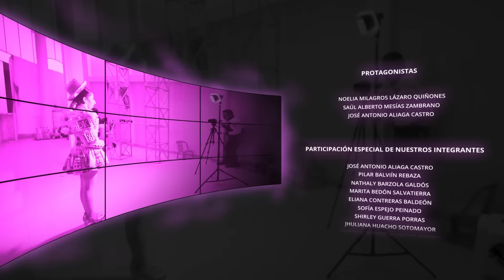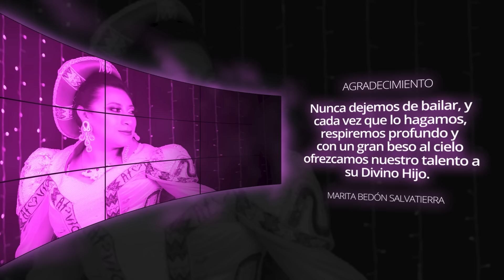💔 QUIZÁS SÍ, QUIZÁS NO 🎤Grupo JAKUY 💃Caporales Afovic Perú Huancayo - ROYSEBEN PRODUCCIONES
Tema: QUIZÁS SÍ, QUIZÁS NO
Grupo intérprete: JAKUY PERÚ
Composición original: Enzo Guinazzi
Caporales AFOVIC PERÚ Filial Huancayo

📸🎥 Capturamos tus mejores recuerdos, escríbenos 📸✨

¡Checa mi página web con más contenido!